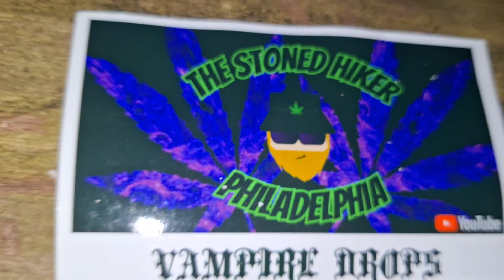Sausage Cooked In Beer, On A Pocket Stove.